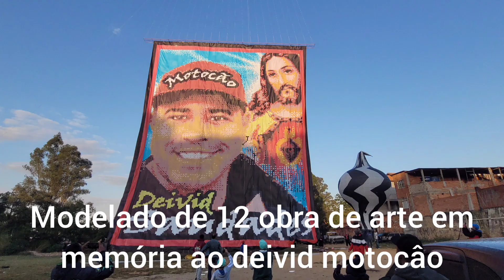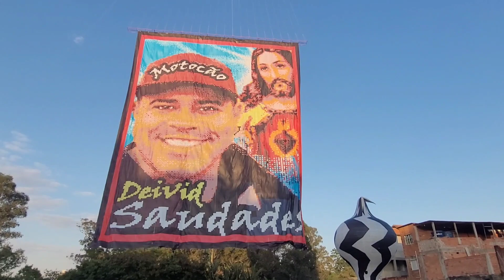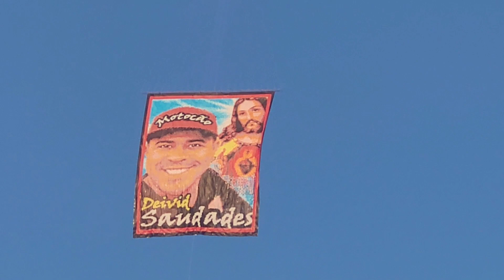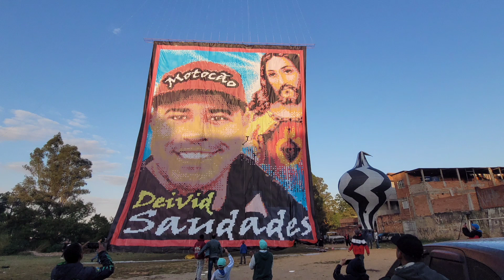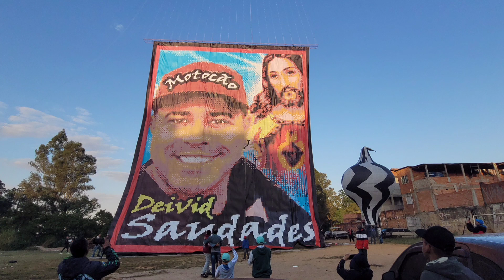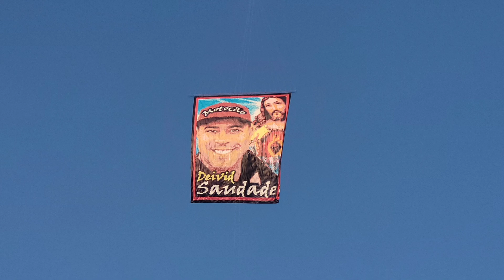MODELADO DE 12 OBRA DE ARTE